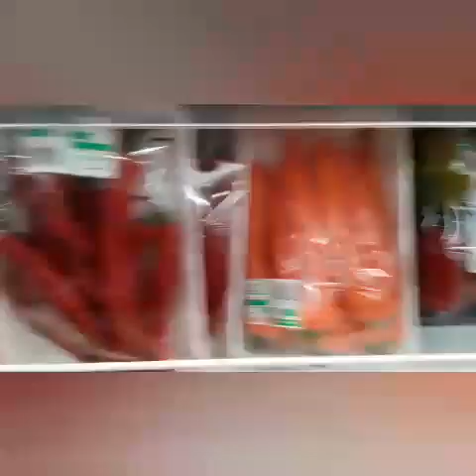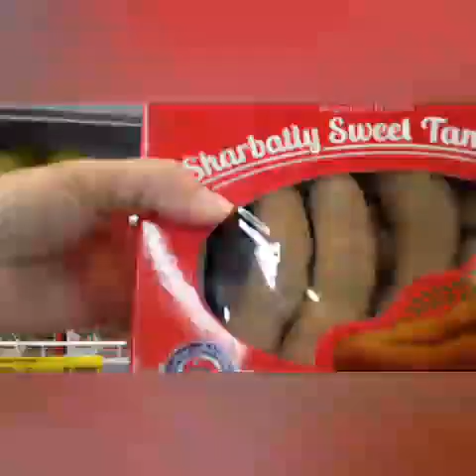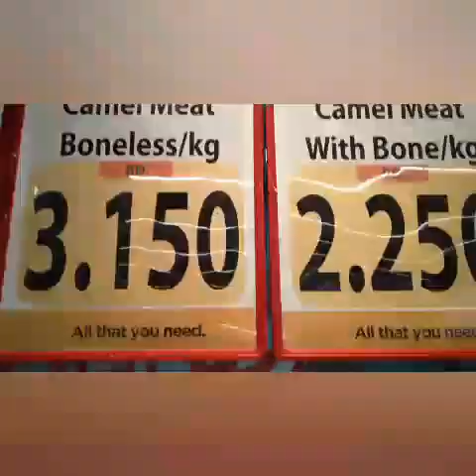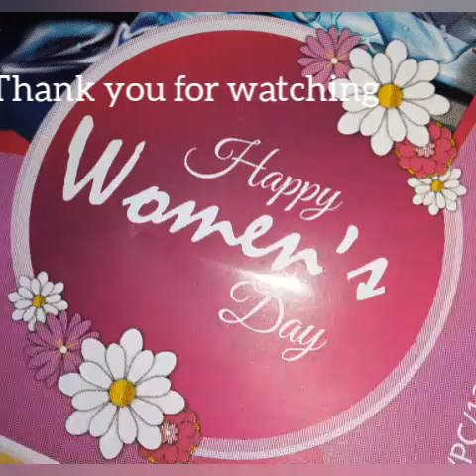(#48) Bahrain Women's Day..Reem Ladies day off..(kabayan mabuhay vlog's)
Reem Rahma (kabayan mabuhay vlog's).